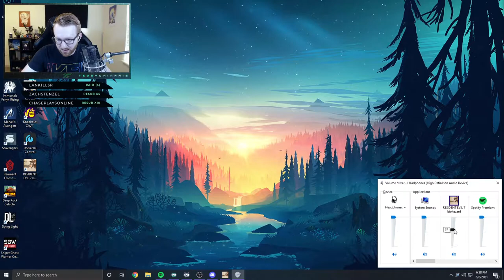Resident Evil 7 Let's Play! | Part 4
Check the links below if you want to see me playing this live every Sunday until I beat it! The plan is to play every Sunday from 6pm-10pm CT and then upload it all during the week to YouTube. After we beat RE7 we might be moving to Mass Effect for the first time. :)

SuperKILRBuny
DragonzLucas
Zach Lemay